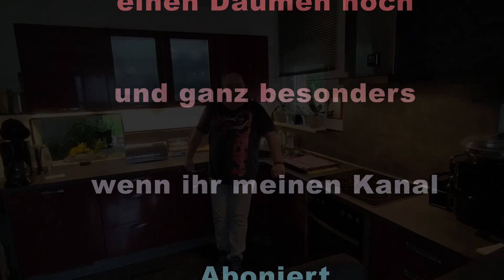Es ist Freitag und Küche ist angesagt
Ich zaubere etwas aus dem Hefeteig

Die Musik ist von YouTube Audio-Mediathek oder

Kamera:
Action Cam
Victure 4K Wi-Fi Ultra HD

Am PC:
Video Schnitt mit Kdenlive

meine Amazon Wunschliste, falls jemand mir was gutes zukommen lassen möchtet